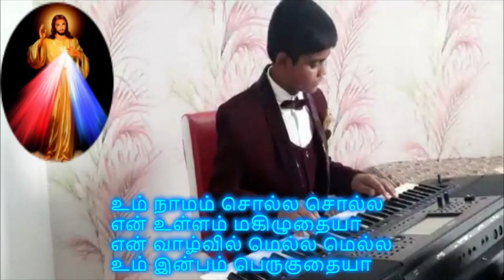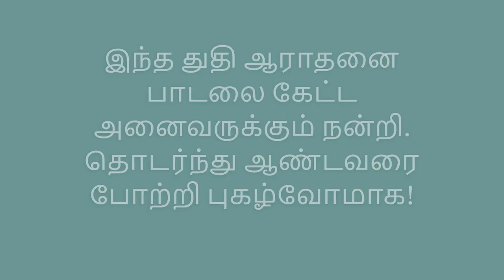Praise & Worship medley by MALCOLM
In the words of the psalmist,

"Come let us sing for Joy to the Lord, let us Shout Out to the rock of a salvation"

Here I am with a new venture of 20 praise and worship Tamil songs played without the break. All the songs that I have played will surely enable you to glorify God in your personal as well as family prayer. I pray and hope that these songs will bring great blessings to your hearts and homes as you listen to them. God bless you.